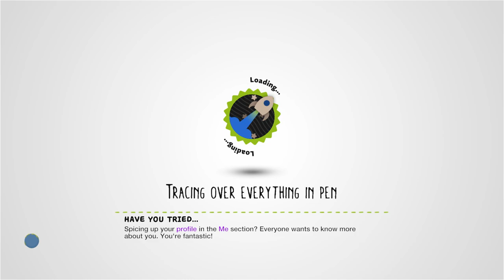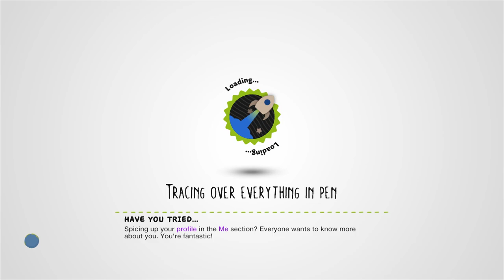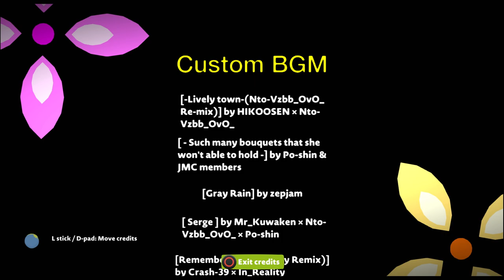Supercharged Tower Defense by chronos453 - LittleBigPlanet 3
Description: A supercharged sequel is here! This tower defense features six different tracks, along with a wide variety of upgradeable towers. There are 50 waves in a game - will you be able to overcome the challenge? (Custom BGM provided by various artists)
Mm Pick/Team Pick: Yes

First Published: 24 Oct 2017

Chapters:
0:00 Intro
14:14 Menu
19:55 Gameplay
Notes: I'm gonna have to come back to this one. Absolutely absurd effort by chronos here. This could be on Steam!